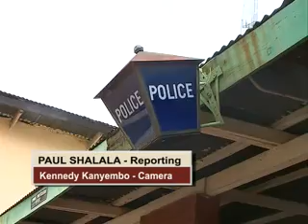Police Arrest 77 Jerabos After Riots In Chingola 07 02 2018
Paul Shalala reports from Chingola where 77 Jerabos have been arrested for rioting after the shooting of Mulenga Chanda, a Jerabo.